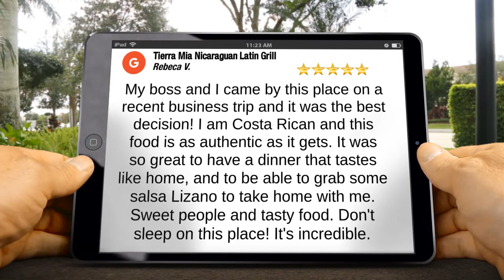Tierra Mia Nicaraguan Latin Grill Bethany Remarkable 5 Star Review by Rebeca Vindas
Excellent Rating

         My boss and I came by this place on a recent business trip and it was the best decision! I am Costa Rican and this food is as authentic as it gets. It was so great to have a dinner that tastes like home, and to be able to grab some salsa Lizano to take home with me. Sweet people and tasty food. Don't sleep on this place! It's incredible.

         Tierra Mia Nicaraguan Latin Grill
         7467 NW 23rd St
         Bethany OK
         73008